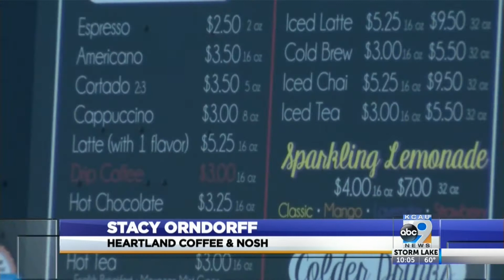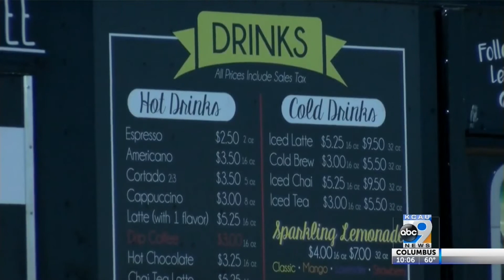Here For Good Siouxland campaign helps support small businesses